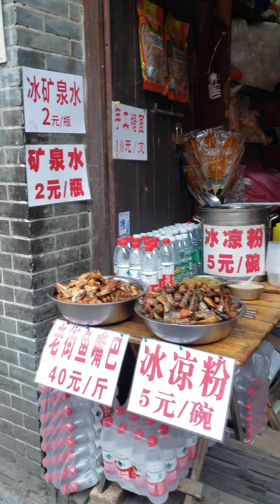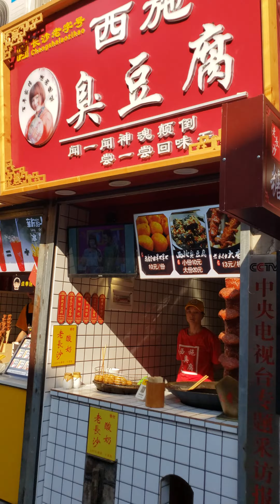The most attractive place in the heart of Changsha, China, is the traditional market.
Changsha, the capital of central China’s Hunan province, is a large city with a history dating to the Zhou dynasty (1046–256 B.C.). Today it’s known for its rare collection of excavated Western Han dynasty tombs, known as the Mawangdui. It’s also associated with Mao Zedong, who studied and lived here before joining the Chinese Communist Party in the 1920s.